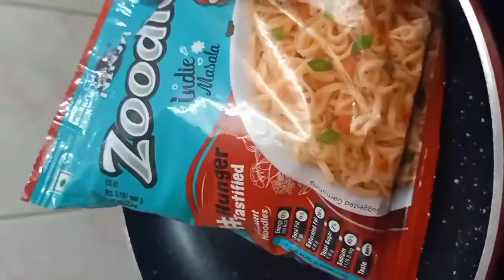ZOODLES 😱❓ Part 2 | Have you tried?